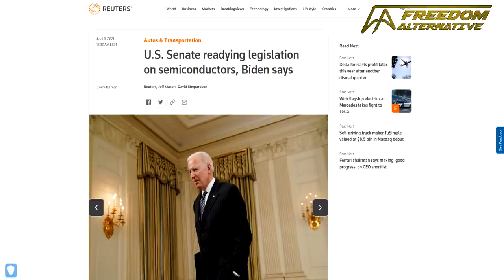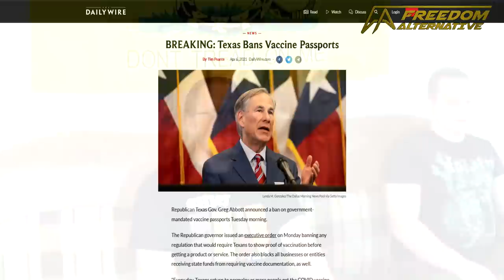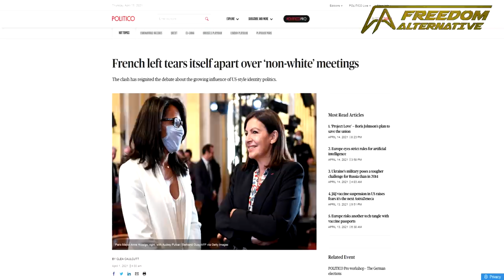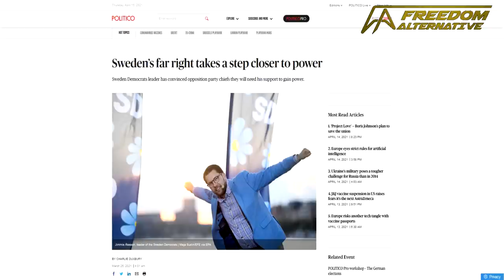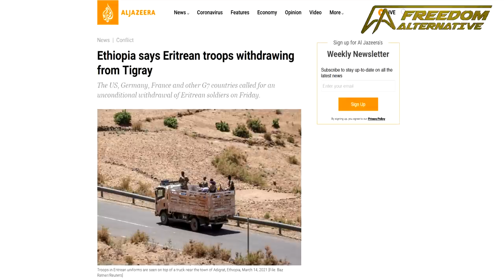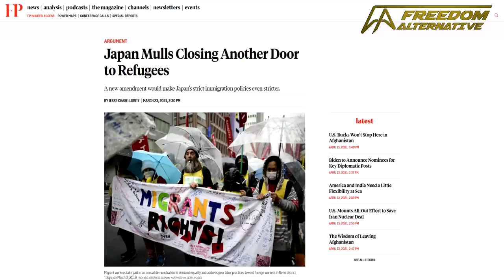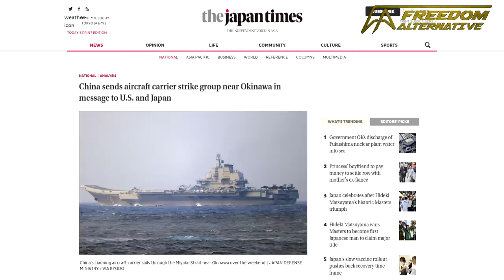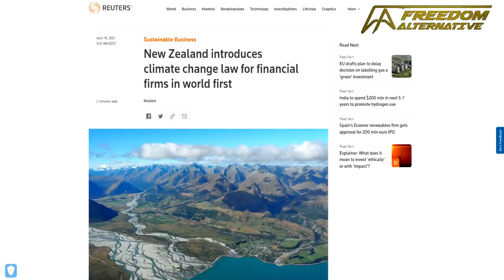Old news are back – World Sofa Report – Episode 13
Table of contents:
00:00 - Intro

04:41 - US Senate prepping legislation on the semiconductors crisis

17:32 - Pentagon liable to costly litigation as a result of Afghanistan withdrawal

31:00 - Donald Trump did not break the Constitution by blocking leftists on social media

37:10 - Twitter in dispute with the National Archives on Trump's tweets

50:42 - On vaccine passports

01:16:22 - Foreign interference in Canada hitting Cold War levels

01:27:09 - French left tears itself apart over wokeism and 'anti-racism'

01:50:33 - Latest 'race report' in the UK renders anti-racists largely useless

02:08:05 - Sweden's 'far-right' gets one step closer to power

02:20:38 - Swiss pupils use Cough19 panic to their advantage

02:27:00 - Diplomatic kerfuffle between Belarus and Poland

02:45:12 - Turkey to get more EU funds in exchange to Mediterranean concessions

03:04:54 - Eritrean troops slowly retreating from Ethiopia's Tigray region as the war approaches its end

03:25:31 - Japan mulls further restrictions on refugees and asylum seekers

04:01:46 - China sends aircraft carrier near Okinawa

04:19:57 - China hands death sentence to two Uighur ex-govt officials

04:33:10 - Qantas used the pandemic to purge union workers inherited from privatization

04:43:22 - New Zealand introduces climate change law for financial firms

Visit Tommi Stumpff at stumpff.net